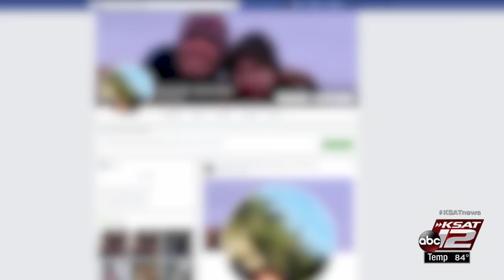Mother of murdered inmate disputes former white supremacist gang member label